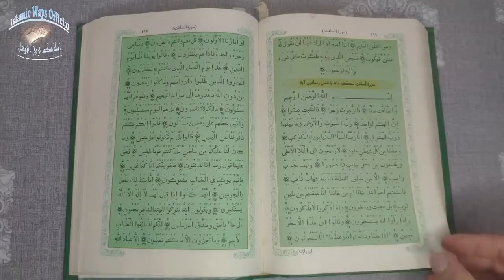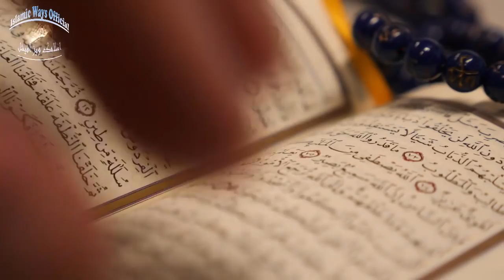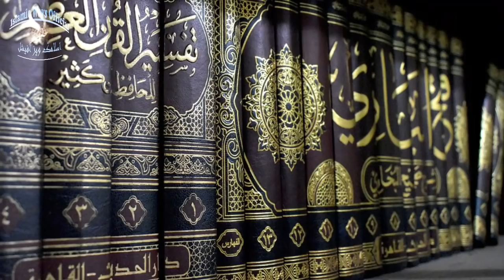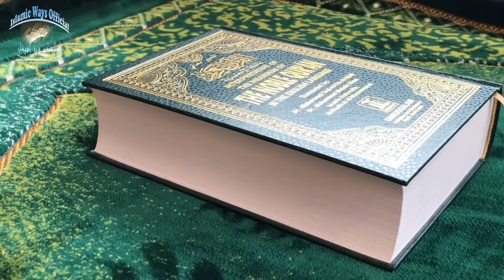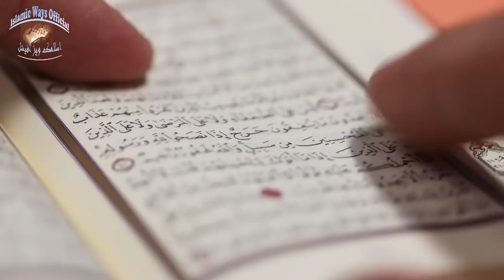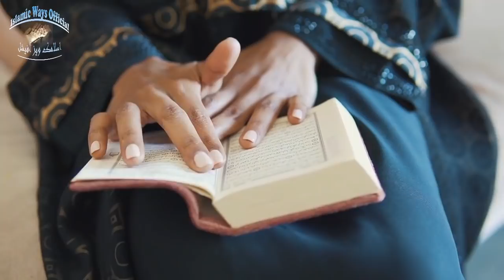Ramzan Ka Chand Dekh Kar Ye Wazifa Kar Lo - Ramzan Moon 2021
Aslam o alaikum ! Today i am sharing Ramzan Ka Chand Dekh Kar Ye Wazifa Kar Lo - Ramzan Moon 2021